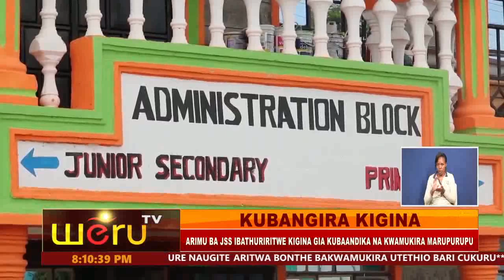KUBANGIRA KIGINA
ARIMU BA JSS IBATHURIRITWE KIGINA GIA KUBAANDIKA NA KWAMUKIRA MARUPURUPU
MUTARATARA JWA IRIO CUKURU IJWARURIRI 3B KUJUMBITHIA GWITA NA MBERE BWEGA